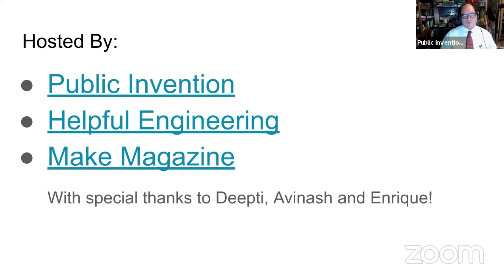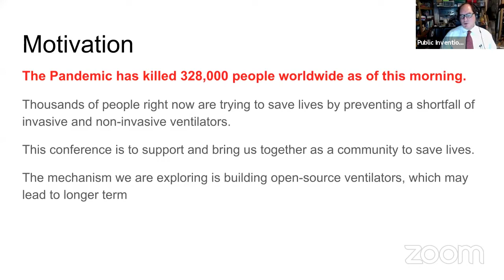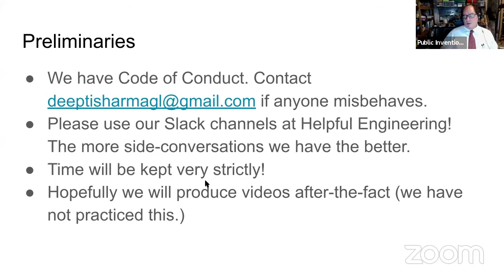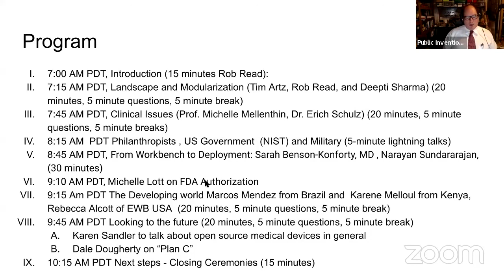Vent-Con 2020 Introduction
Vent-Con 2020 was co-hosted by: Public Invention, Helpful Engineering, and Make Magazine,

Presenters:
Robert L. Read, PhD, Head Coach of Public Invention